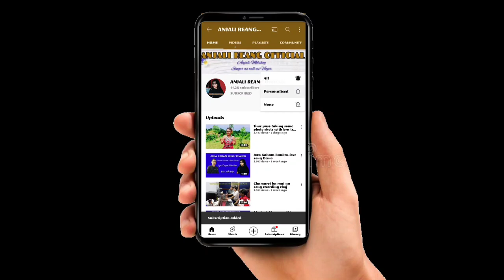Going to Bro FM Bru Home for the first time || Anjali Reang Official Vlog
Anjali Reang Official Vlog